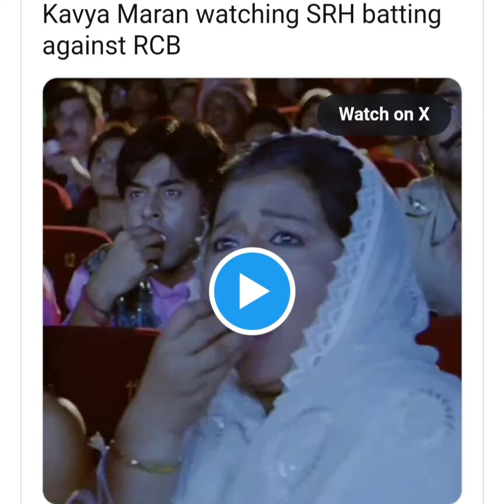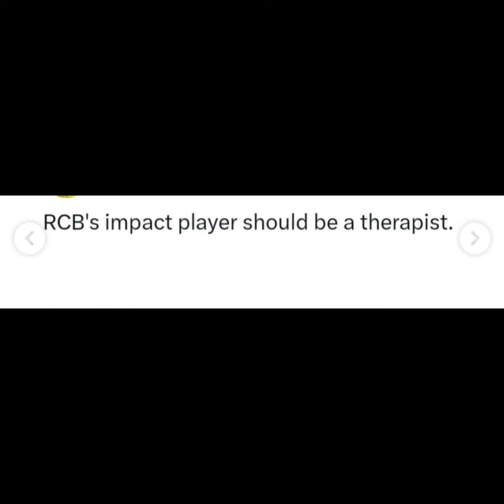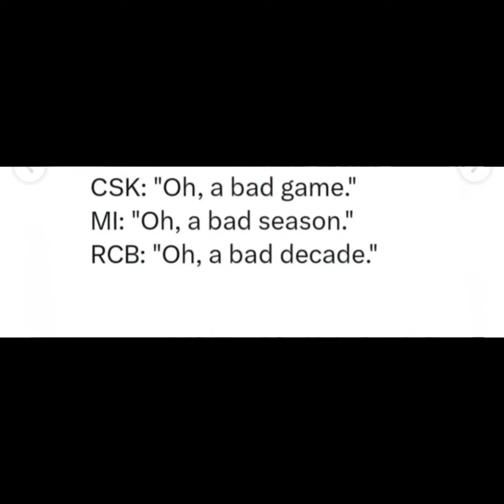SRH VS RCB 2024 MEMES|| RCB TROLLED WITH MEMES AFTER MATCH SCORE ''287''🤡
Srh vs rcb meme
memes after match rcb vs srh
srh vs rcb memes 2024
2024 memes on rcb vs srh
troll rcb
virat kohli trolls 2024
trolls rcb with poor performance
pin this ipl
rcb vs srh highest score recorded memes
memes on funny
funny rcb memes
rcb vs srh 2024 runs score performance2024

Description:-
This video create by a IPL 2024 srh vs rcb memes viral show in this funny way.

Thanx